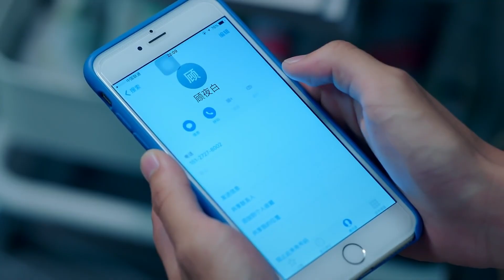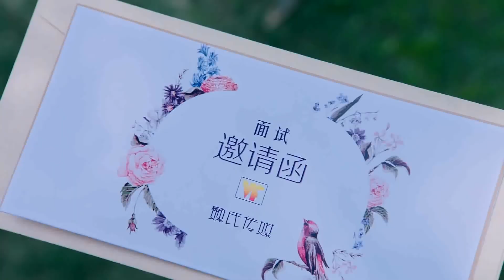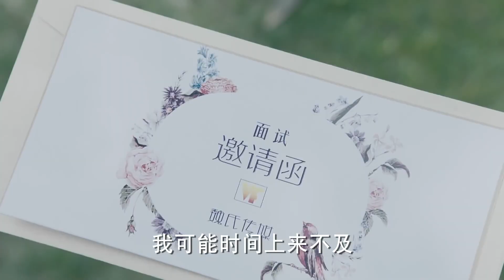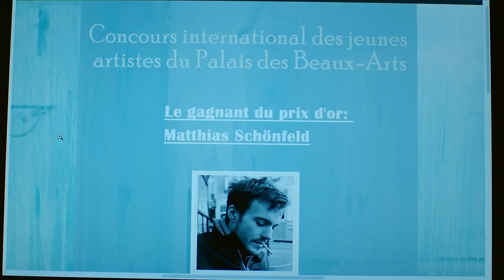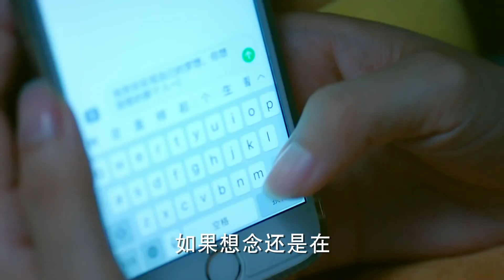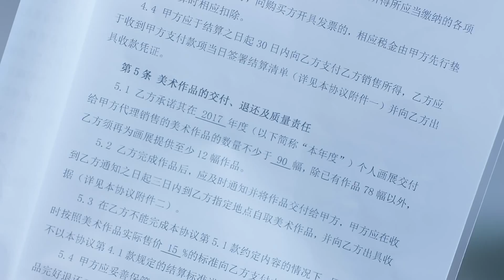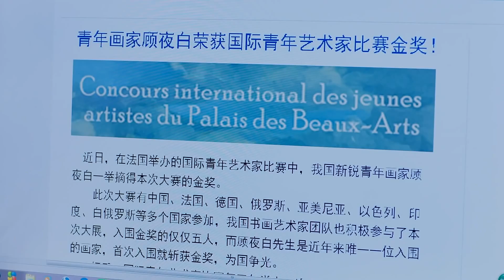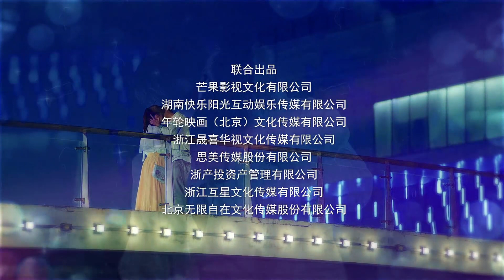You Colored My World【路从今夜白之遇见青春 09】 ——Chen Ruoxuan、An Yuexi | Welcome to subscribe Fresh Drama